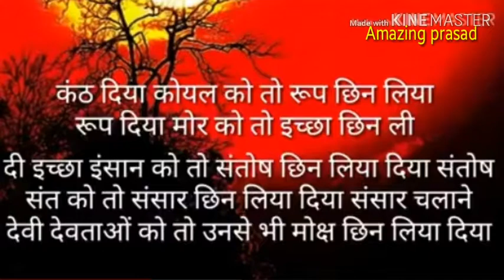दो मिनट की यह विडियो आप मे जोश भर देगा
यह विडियो आपमे जोश भर देगा |